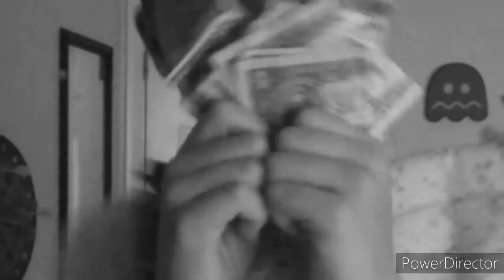Ain't Got No Haters (Great Dane Cover)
cool

Original Song: Ain't Got No Haters (feat. Too $hort) by Ice Cube